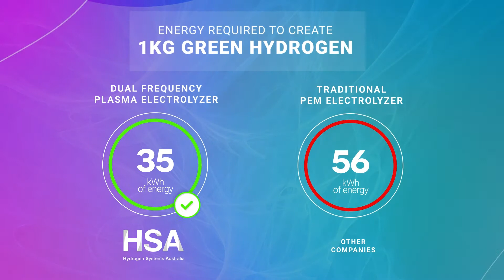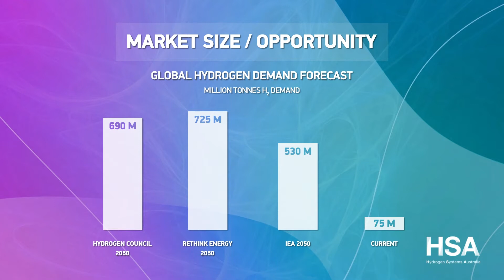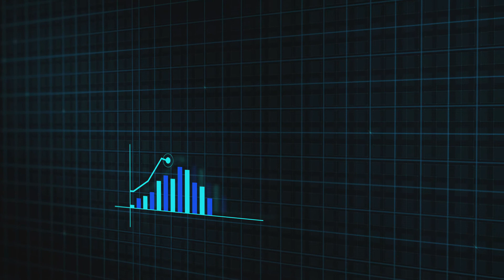Hydrogen Systems Australia - COP27 Greenbackers SuperPitch 2022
Hydrogen Systems Australia is turbo-charging planet Earth’s clean energy transition with the most energy efficient and inexpensive way to produce Green Hydrogen. Say hello to our breakthrough Dual Frequency Plasma Electrolyzer technology.